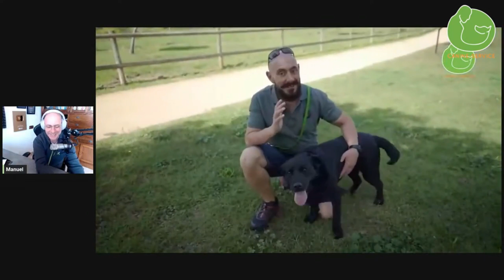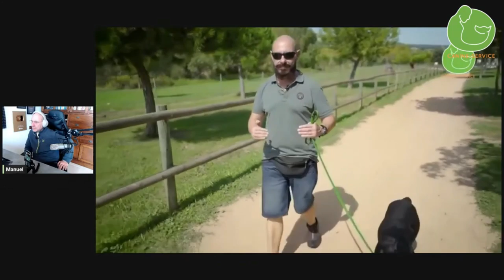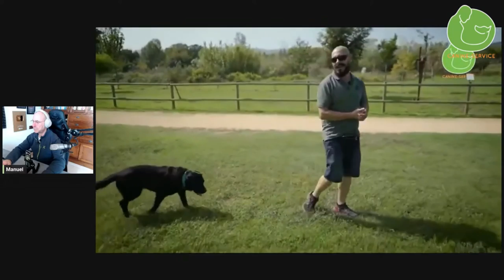Cómo LOGRAR que tu PERRO te escuche y sea OBEDIENTE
¿Estás cansado de que tu perro no te haga caso?
👇Link de suscripción al Taller Online Educando a mi Perro:
¿Quieres que sea más obediente? En este video, te mostraré cómo lograr que tu perro te escuche y sea obediente. Aprenderás a usar palabras claves y señales para que tu perro te entienda, y también te mostraré cómo recompensarlo cuando haga lo que le pidamos. ¡Con estos consejos, podrás mejorar la relación con tu perro y disfrutar de una vida más tranquila!